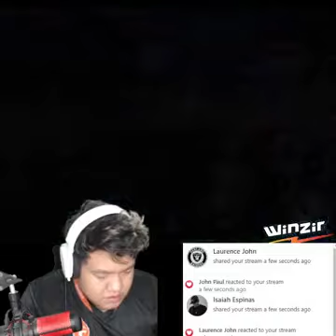GUSION NERFED PARANG HINDI NAMN